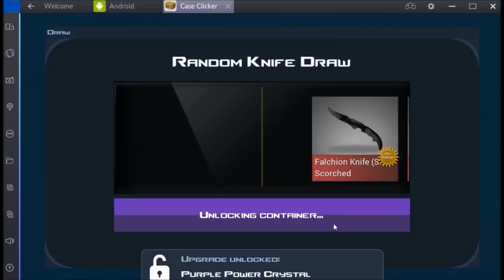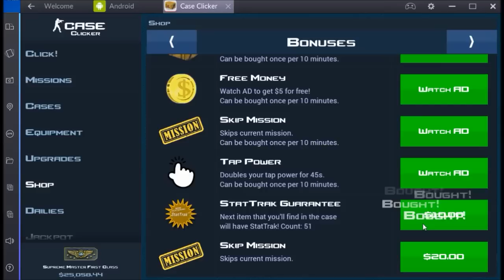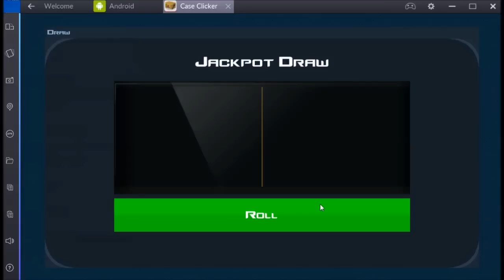#3 CaseClicker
Gramy gramy przegrywamy wygrywamy :D